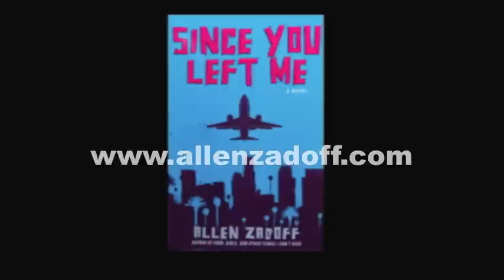Since You Left Me: The Inspiration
Young adult novelist Allen Zadoff, author of Since You Left Me, talks to Rabbi Sherre Hirsch about the inspiration for his new book, Since You Left Me.